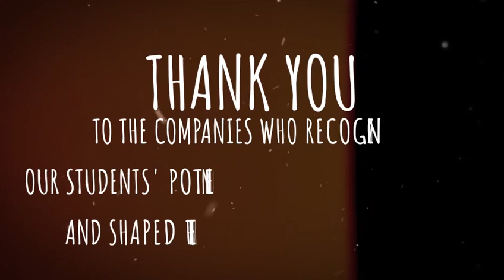Congratulations to our outstanding students on securing esteemed roles in leading companies!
Congratulations to our outstanding students on securing esteemed roles in leading companies! Your hard work and commitment have truly paid off, and we're thrilled to see your achievements showcase your perseverance and creativity. We're incredibly proud of your success and excited for the next phase of your journey, which is filled with endless possibilities and opportunities. Cheers to your continued success!